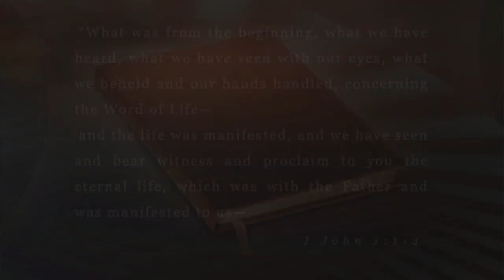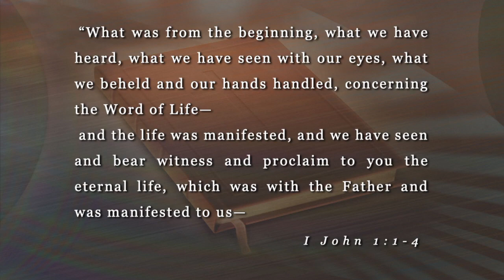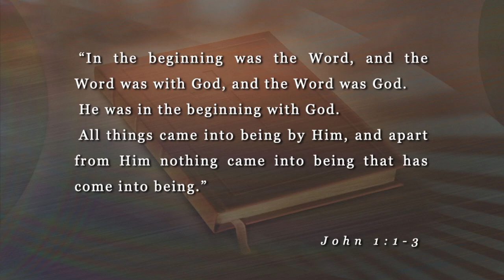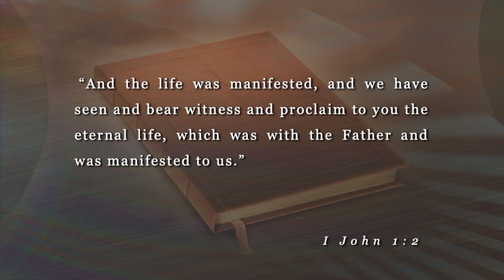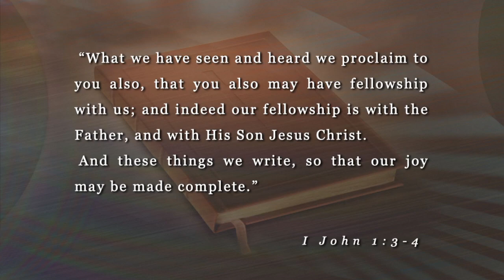A Clear Understanding of Christ (1 John 1:1-4)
Our faith must be built on the witness of those who actually beheld and handled Jesus while on earth.  And on our shared experience of listening to Christ and seeing Him at work in our lives and in the lives of others.